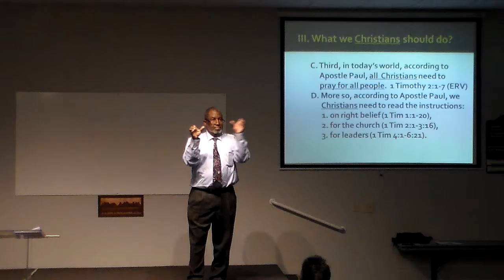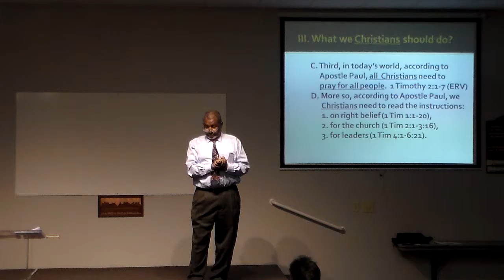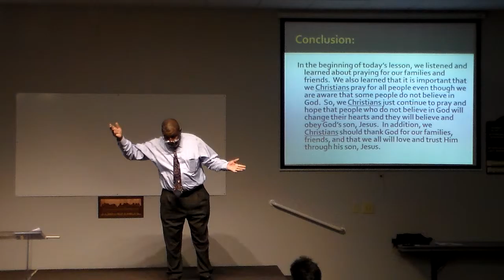Brother Carl preaches about Pray for friends and family part 2